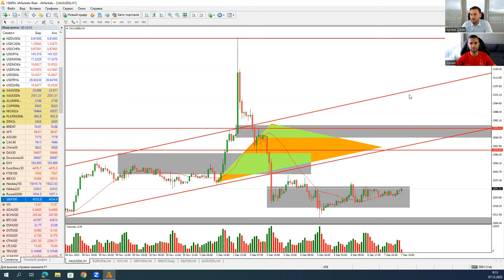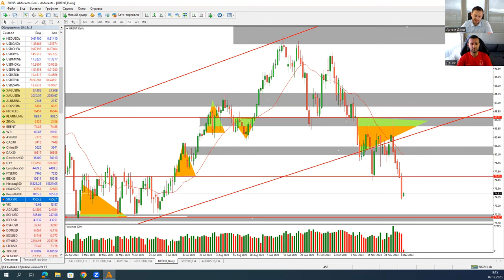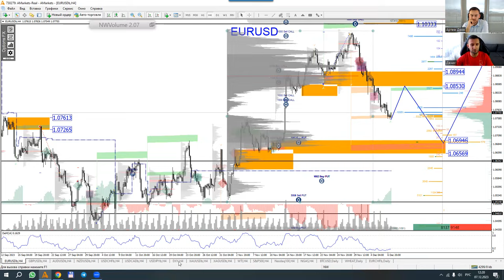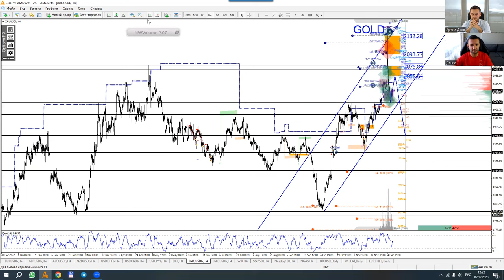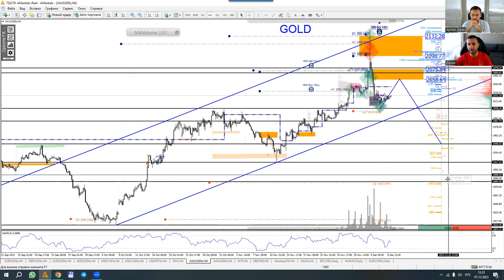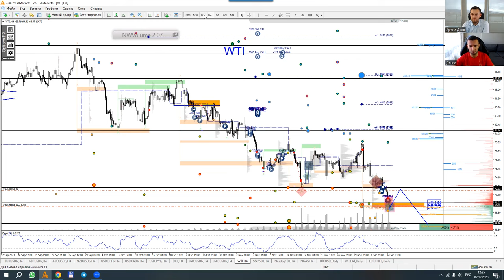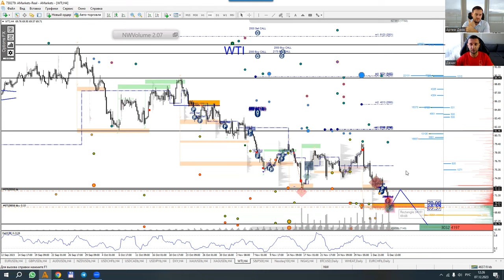Артем Деев vs Денис Ковач: торговые идеи по EUR/USD, DXY, XAU/USD и Brent | AMarkets